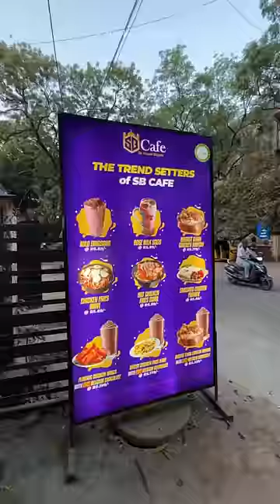SPICIEST BIRYANI EVER TRIED 🌶️🥵🥵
Naakin_Kadhai
Locations:
SHAADI BIRYANI